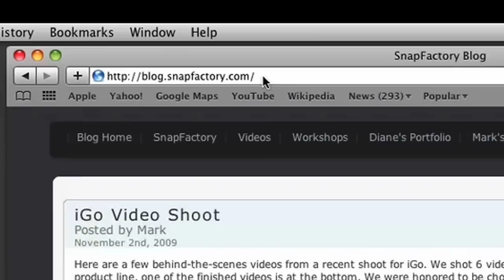The Mark Wallace US Meetup Tour sponsored by PocketWizard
Join me for the Mark Wallace US Meetup Tour sponsored by PocketWizard.

Mark Wallace is bringing wireless triggering to you in a free 8 city tour and PocketWizard is sponsoring it! PocketWizard is so confident in their latest updates and firmware releases, they are offering a 30-day satisfaction guarantee on new purchases*. On top of that, they are touring the USA with Mark to show you what they mean, live and in-person.
See and use the new PocketWizard MiniTT1 and FlexTT5. Mark Wallace of SnapFactory is hosting free meetups/tweetups across the USA with gear to use, learning sessions on lighting and creative tips, models to shoot and open Q&A time with PocketWizard peeps.
Bring your FlexTT5s and you'll get a FREE AC5 Soft Shield for each one on the spot! Bring your camera and lots of memory, because we are going to have open studio time with a model and our own flash gear. Have questions? An on-site PocketWizard technician can help you find answers. Also bring some enthusiasm and creativity because this is going to be fun!
Learning Galore
Mark Wallace, photographer and educator, will be holding educational sessions throughout the event on Creating Lighting Styles and Using the Mini and Flex's Features for Creative Results.
Open Source
There will be face-to-face time with a representative from PocketWizard for open Q&A. We're here to help and ready to field your questions. Simply, we're dedicated to your success and ready to help.
*30-day Satisfaction Guarantee
For a limited time, U.S. customers can purchase the Mini/Flex system, try it out for 30-days and if not completely satisfied, simply return it to your dealer for a full refund ‚no questions asked. Purchases of a MiniTT1 and/or Flex TT5 must be made from an authorized Dealer in the USA between November 1st, 2009 to January 31, 2010 to qualify.